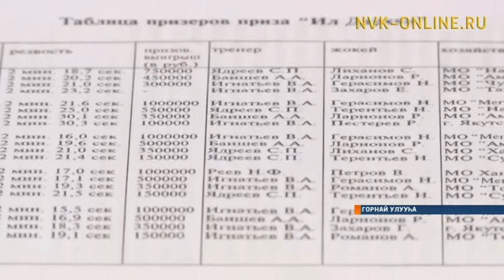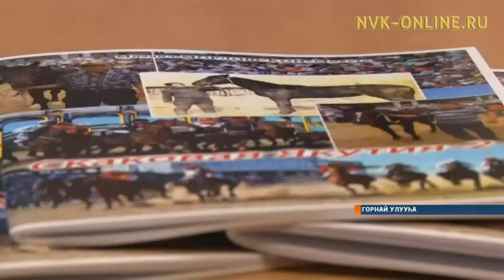Саха сиригэр киэҥник биллэр сүүрүүк аттар тустарынан кинигэ таҕыста